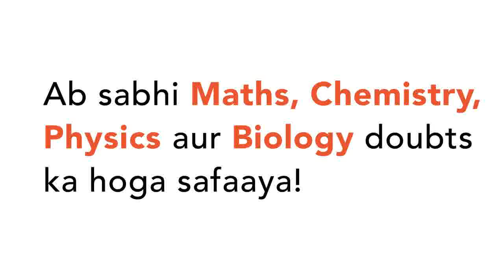The radius of the base of a cone is 4 cm and slant height is 5cm. Its CSA is : | CLASS 10 | SURF...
The radius of the base of a cone is 4 cm and slant height is 5cm. Its CSA is :
Class: 10
Subject: MATHS
Chapter: SURFACE AREAS AND VOLUMES
Board:Haryana Board

👉 Have Any Query? Ask Us.